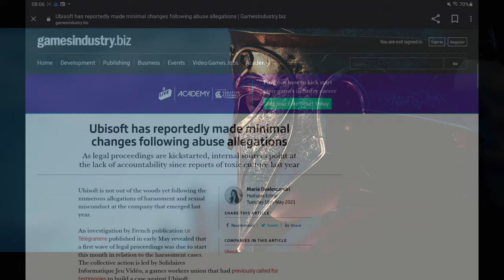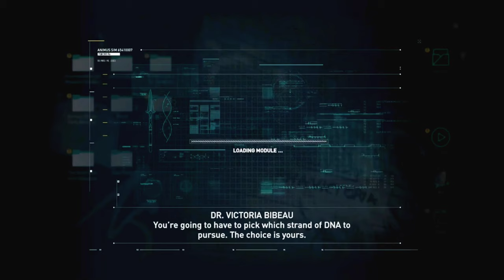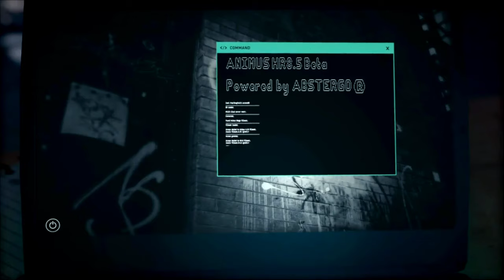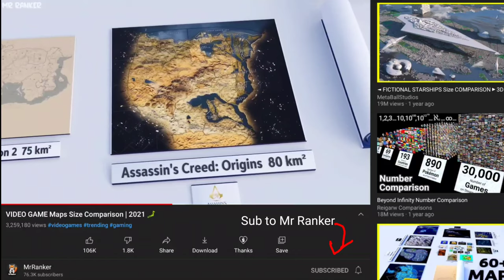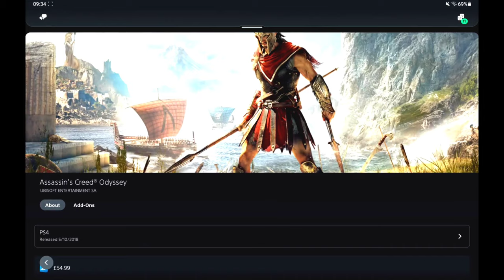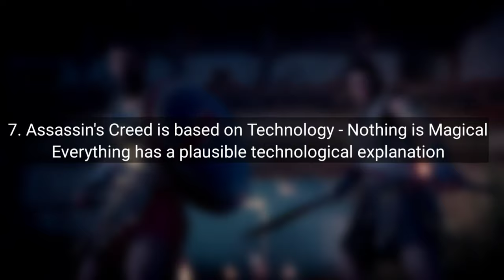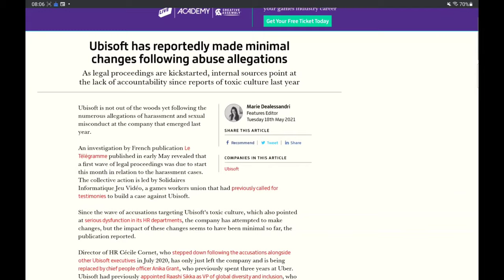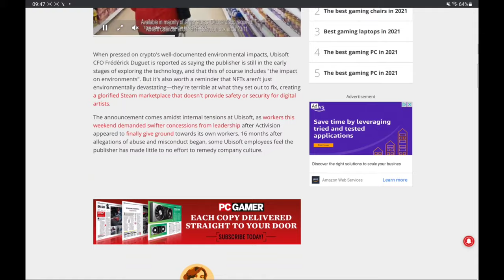Assassin's Creed Odyssey is Straight Up Awful (Review)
I have been asked for this review a few times by viewers, based on some of my comments on the game. I've been hesitant due to the toxicity I have received due to my thoughts on the title. Please watch to the end, I'm not trying to change your mind, just explain my position, and that of many long time fans.

This video has been pulled together from my existing videos, hence the lower visual quality than you're used to on this channel. All video content has been captured or streamed by myself directly from the PS4 Pro or PS5, barring the trailers which are available for public use in reviews under the Fair Usage Act.

Assassin's Creed Odyssey was personally purchased physically by Doragon in 2018. Ubisoft have not seen this video, have no editorial input, nor early access to the content of the review. All views held within are solely those of Doragon the individual.

-- Chapters --
00:00 - Intro
06:10 - My History with Assassin's Creed
09:50 - Review Intro
10:54 - 1. Character
19:32 - 2. Mission Design
25:20 - 3. Narrative
38:13 - 4. Skill Tree & Progression
42:35 - 5. Open World
49:42 - 6. Mechanics
55:01 - 7. In Game Store
01:03:22 - 8. It's Not Assassin's Creed
01:14:16 - 9. The Ubisoft Situation
01:20:21 - 10. Conclusion

332 Views - Mar 17, 2024

SEE YOUR NAME IN MY VIDEO DESCRIPTIONS!

Used Across All Videos, Shorts And Streams

-- Hardware --
Sony Playstation 5
Nintendo Switch (2nd GEN)
EPOS B20 Mic
DJI Wireless Levellier MIC
KobraTech Mobile Phone Tripod
DJI Bluetooth Gimble
Samsung Galaxy Tab S9 Ultra
Ulanzi VL49 (Keylight)

-- Services --
Microsoft Gamepass Ultimate
PS Plus Premium
Streamelements Bot
Mercury by StreamElements

-- Software --
In Built PlayStation Broadcast App
In Built PlayStation Recording App
In Built Nintendo Switch Clip capture
In Built Samsung Mobile Screen Recorder
PlayStation SHAREfactory Studio
Kinemaster Video Editor {Android}
Luma Fusion Touch {Android}
DJI Mimo
PRISM Live Studio {Android}